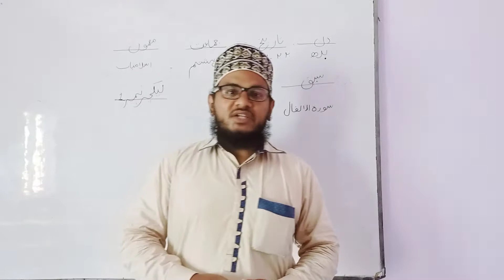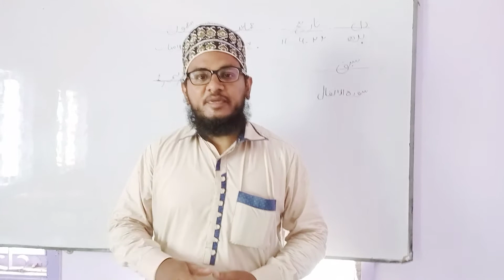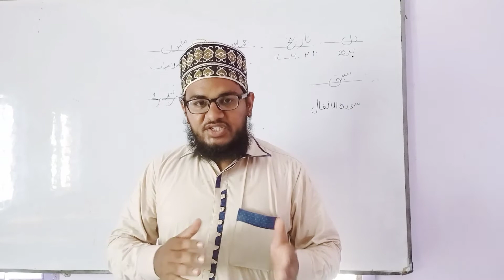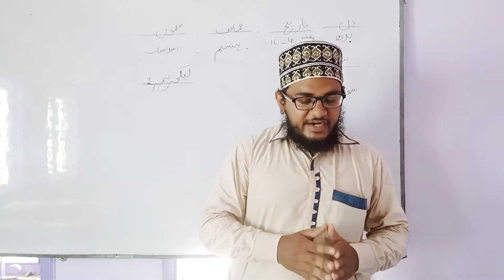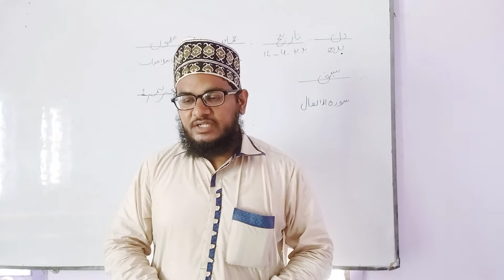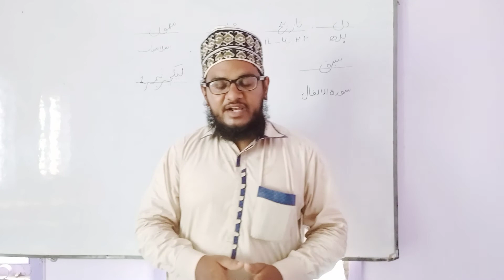Surat ul anfaal !! Matric islamiat !! Jang e badr !! Online class !! Online lectures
Matric islamiat ki book bohat se schools me 8th me bhi parhaai jati hai ye lecture class 8th keliye hai magr is se class matric ke students bhi faida uthaa sakty hen